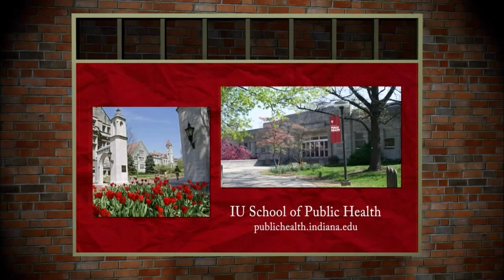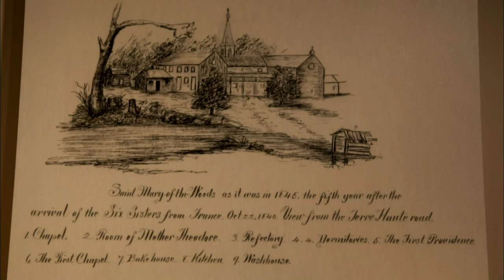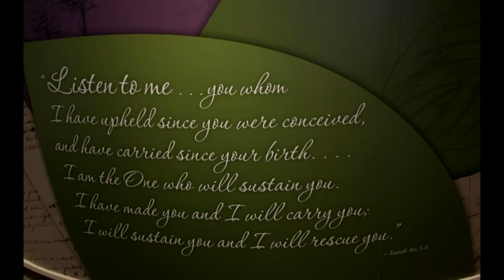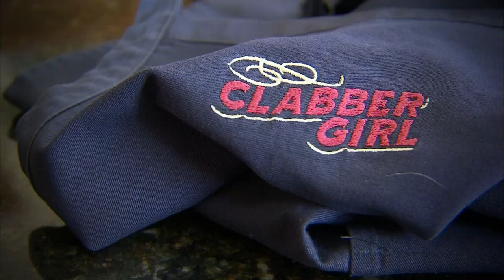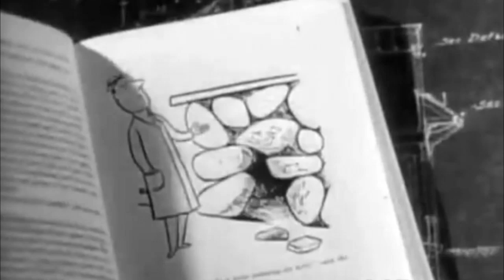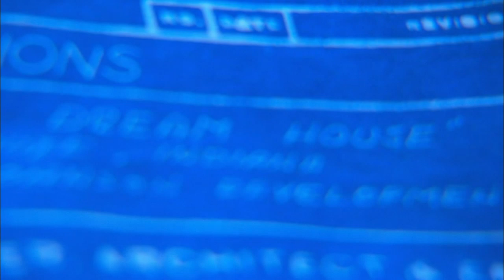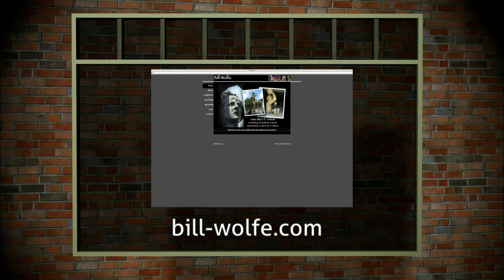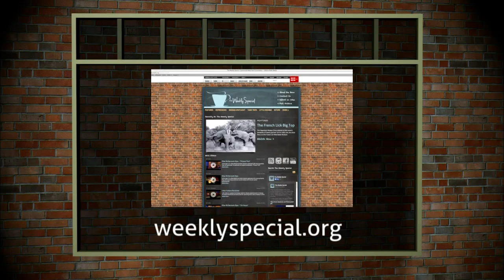The Weekly Special - Terre Haute Treasures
Travel to Terre Haute’s unexpected treasures!  Discover the newly opened shrine of Saint Theodore Guerin!  Explore Mr. Blanding’s Dream House and test your cooking skills at the Clabber Girl Culinary School!  Wander the Art Spaces of Wabash Valley and meet one of its famed artists, sculptor Bill Wolfe!